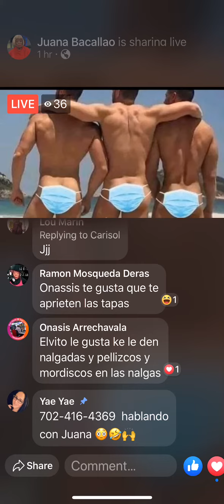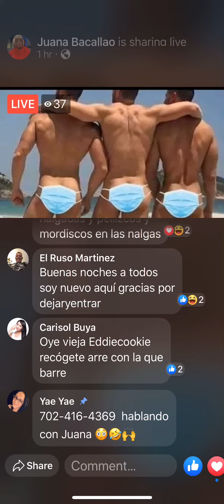Pakita la Joroba declara que le gustan los hombres y es yegua